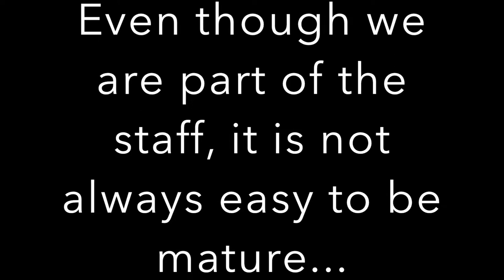Gappies at Craighead 2016-2017